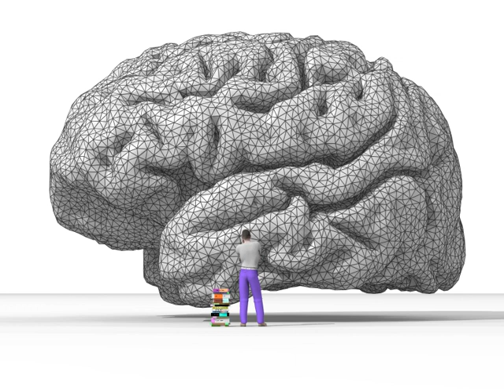Metaphysical contingency | Wikipedia audio article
00:04:32 1 Development of modal logic
00:09:15 2 Semantics
00:09:24 2.1 Model theory
00:19:54 2.2 Axiomatic systems
00:27:06 2.3 Structural proof theory
00:27:50 2.4 Decision methods
00:28:06 3 Alethic logic
00:32:10 3.1 Physical possibility
00:32:51 3.2 Metaphysical possibility
00:34:07 4 Epistemic logic
00:39:50 5 Temporal logic
00:45:13 6 Deontic logic
00:47:52 6.1 Intuitive problems with deontic logic
00:51:36 7 Doxastic logic
00:52:15 8 Other modal logics
00:52:43 9 The ontology of possibility
00:55:45 10 Further applications
00:56:05 11 Controversies
00:57:02 12 See also

- Socrates

SUMMARY
Modal logic is a type of formal logic primarily developed in the 1960s that extends classical propositional and predicate logic to include operators expressing modality. A modal—a word that expresses a modality—qualifies a statement. For example, the statement "John is happy" might be qualified by saying that John is usually happy, in which case the term "usually" is functioning as a modal. The traditional alethic modalities, or modalities of truth, include possibility ("Possibly, p", "It is possible that p"), necessity ("Necessarily, p", "It is necessary that p"), and impossibility ("Impossibly, p", "It is impossible that p"). Other modalities that have been formalized in modal logic include temporal modalities, or modalities of time (notably, "It was the case that p", "It has always been that p", "It will be that p", "It will always be that p"), deontic modalities (notably, "It is obligatory that p", and "It is permissible that p"), epistemic modalities, or modalities of knowledge ("It is known that p") and doxastic modalities, or modalities of belief ("It is believed that p").A formal modal logic represents modalities using modal operators. For example, "It might rain today" and "It is possible that rain will fall today" both contain the notion of possibility. In a modal logic this is represented as an operator, "Possibly", attached to the sentence "It will rain today".
It is fallacious to confuse necessity and possibility. In particular, this is known as the modal fallacy.
The basic unary (1-place) modal operators are usually written "□" for "Necessarily" and "◇" for "Possibly". Following the example above, if

        P

    {\displaystyle P}
   is to represent the statement of "it will rain today", the possibility of rain would be represented by

        P

    {\displaystyle \Diamond P}
  . This reads: It is possible that it will rain today. Similarly

        P

    {\displaystyle \Box P}
   reads: It is necessary that it will rain today, expressing certainty regarding the statement.
In a classical modal logic, each can be expressed by the other with negation.

    {\displaystyle \Diamond P\leftrightarrow \lnot \Box \lnot P;}
  In natural language, this reads: it is possible that it will rain today if and only if it is not necessary that it will not rain today. Similarly, necessity can be expressed in terms of possibility in the following negation:

        P
        P

    {\displaystyle \Box P\leftrightarrow \lnot \Diamond \lnot P}
  which states it is necessary that it will rain today if and only if it is not possible that it will not rain today. Alternative symbols used for the modal operators are "L" for "Necessarily" and "M" for "Possibly".